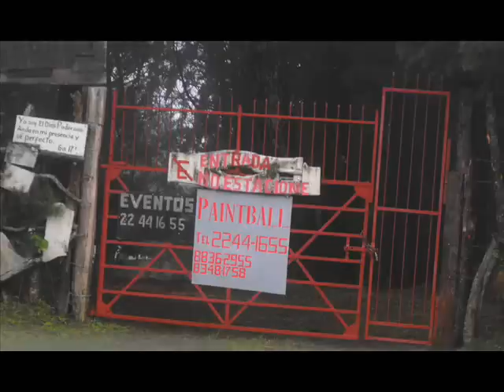Call of War Paintball: Batalla de los Acribilladores. Día 26-01-11 Alta Calidad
Una batalla de más de 5 horas en donde se dispararon alrededor de 3200 paintballs! para reservaciones!